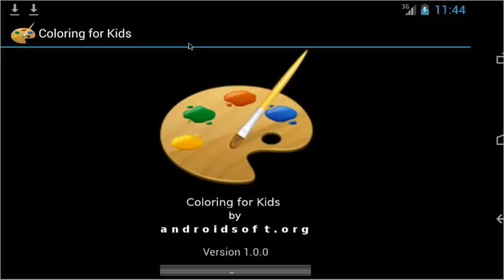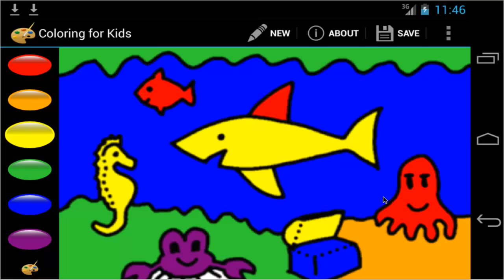Open Source Android Apps: Coloring For Kids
Demo of Coloring for Kids